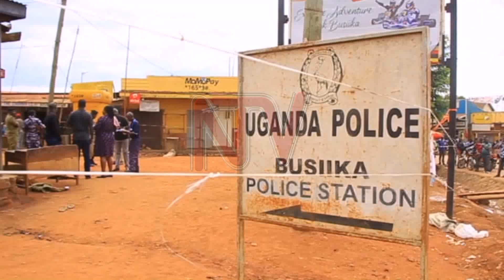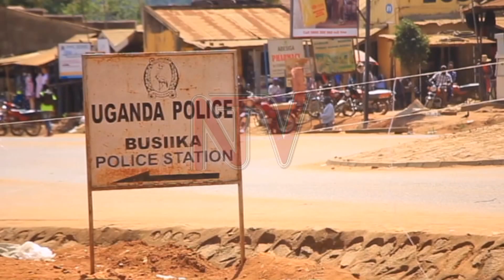WHY POLICE POSTS ARE ATTACKED: Ex-deputy police chief cites poor police-civil relations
The retired Deputy Inspector General of Police, Julius Odwe has blamed recent attacks on police posts and police officers on poor relations between them and the civilians. Odwe said that much as the police claim to be carrying out community policing which is aimed at improving the relations between them and the common man, some of their operations have created gaps which jeopardise the force’s work on security matters.